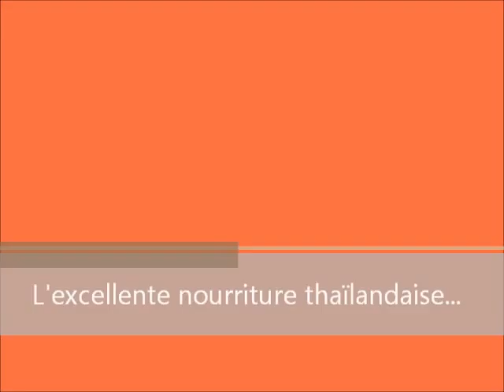L'excellente nourriture thaïe....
La nourriture thaïe est absolument divine et très variée de région en région. Elle est également très épicée...quand on aime, on ne compte pas...
Allez sur mon blog, il y a plus de cents vidéos à regarder...